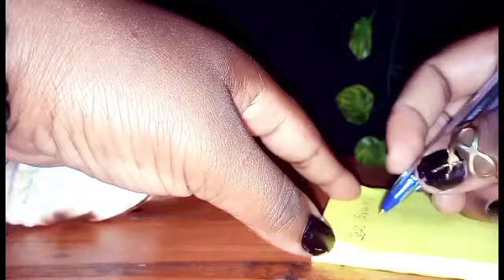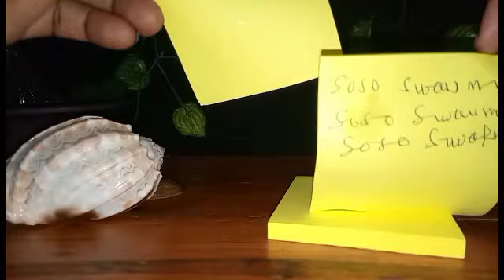MTULIZE MTU MKOROFI KWA KUFANYA HIVI